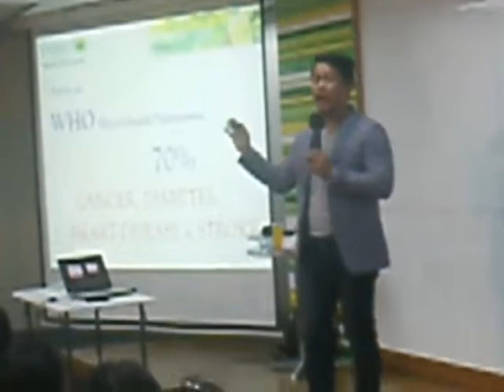duterte cayetano volunteers invite you to be FIRST VITA PLUS dealer w financial asistance